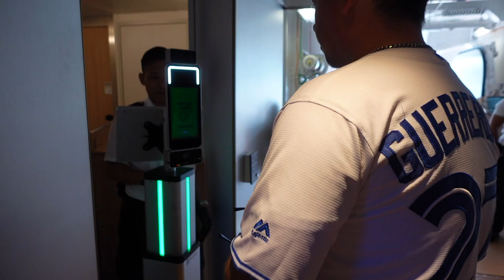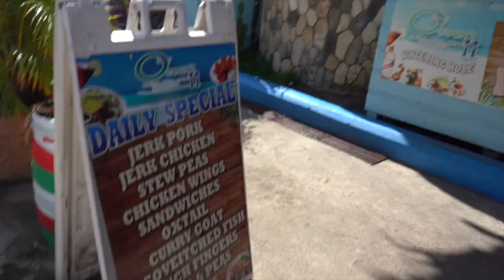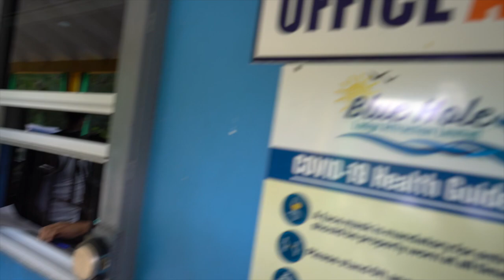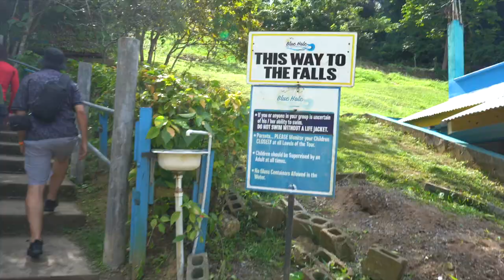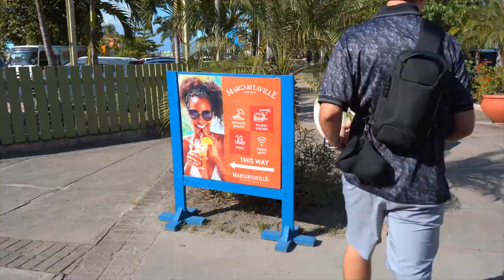NORWEGIAN PRIMA 2023 | Ochos Rios, Jamaica cruise port + Blue Hole Jamaica 🇯🇲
welcome to my cruise series on the Norwegian Prima for the 9 day New Years cruise (from Friday December 30th, 2022 to Sunday January 8th, 2023). In this video I take you through the cruise port and our time at Blue Hole Jamaica (a must see!!). ENJOY (:

0:00 intro
0:21 today's agenda
1:14 tender boat
3:05 port terminal
4:27 main road/city
4:47 bayshore mall
6:10 photo stop
6:29 drive to turtle center
6:59 turtle center excursion
9:59 closing